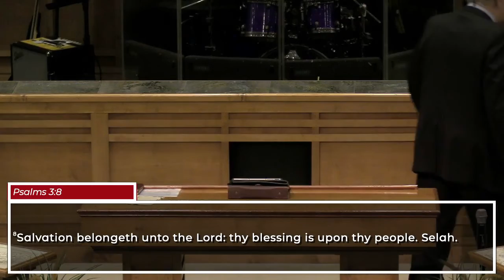Sometimes We Just Have To Take A Praise Break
Sunday Morning Service | 11-27-22 AM | Bishop Mike Sartin

If you enjoyed this message and others like it—
for all of our previous content and more!

or